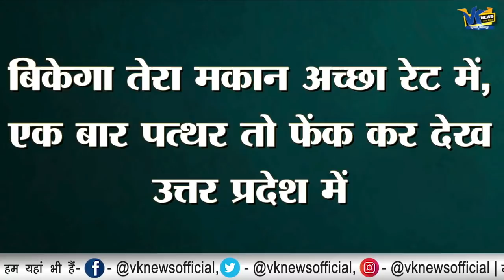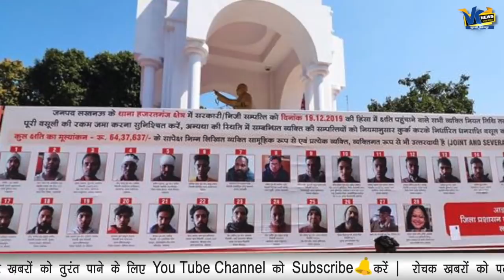फरार हुए दंगाईयों पर योगी की पुलिस का तगड़ा एक्शन, शुरू की कुर्की की कार्रवाई!